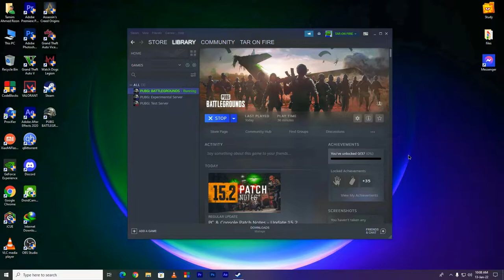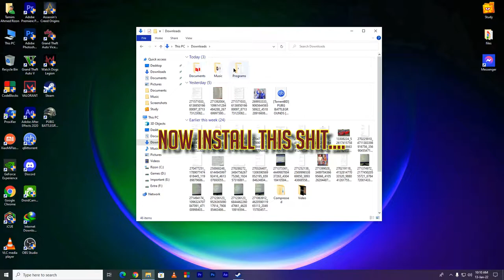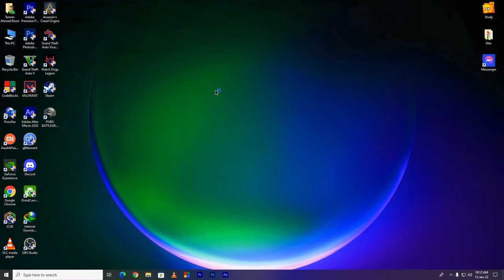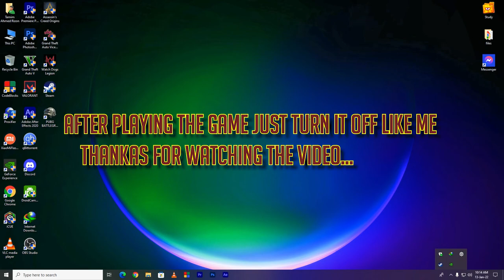How to Fix PUBG PC Stuck on the Loading Screen | The Reliable | 2022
With this video, I'll demonstrate how to resolve the loading screen issue in Pubg PC or Pubg Steam. I was attempting to be as detailed as possible in explaining my video so that you guys could easily grasp my thinking and how I rectified it. Thus, in the interim, here is the repair and here I am... hahahahahaha